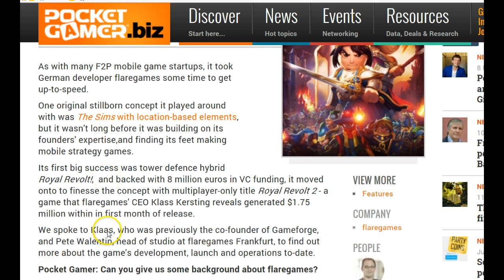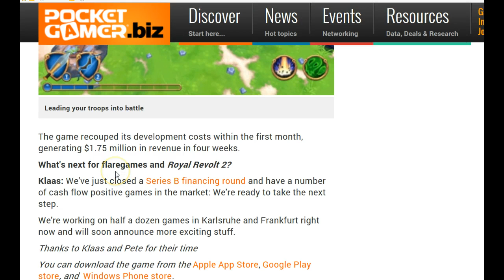Pocketgamer Royal revolt 2 interview devs. News and info ..new troops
Pocketgamer Royal revolt 2 interview devs. News and info